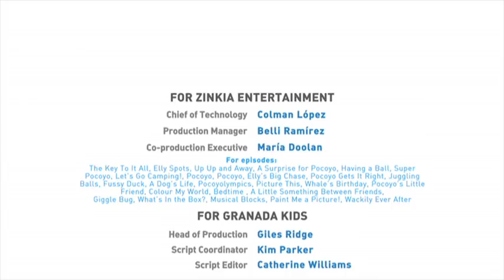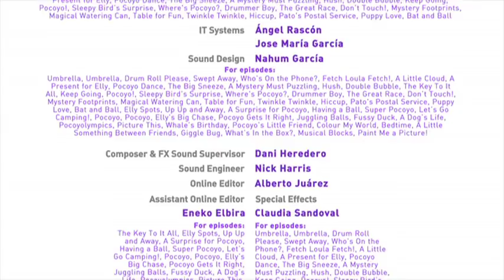Pocoyo - Mezz'ora di cartone animato educativo per i bambini 🎼 [13] | Cartoni animati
Guarda Let's Go Pocoyo su Rai YoYo! Più informazioni ➜

4 episodi: I pezzi musicali / Dipingimi / La bambola di Elly /E vissero… come matti per sempre.

I pezzi musicali: Pocoyo e Pato si divertono molto con i pezzi di costruzione magici che formano torri quando suonano dei pezzi musicali. Tuttavia, il divertimento finisce quando Pato resta intrappolato sulla cima di una torre molto alta. Come farà Pocoyo a portare giù il suo amico sano e salvo?

Dipingimi: Pocoyo ha deciso di fare un ritratto. Ma nessuno dei suoi amici resiste seduto il tempo necessario perché possa finire il quadro. Pocoyo è triste perché crede di non essere riuscito a fare quello che voleva, ma quando guarda il quadro in un altro modo, si rende conto che è riuscito a catturare l'essenza dei suoi amici.

La bambola di Elly: Pocoyo è l'incaricato di sorvegliare la bambola preferita di Elly, ma la rompe. Invece di dirle la verità, Pocoyo si mette al posto della bambola. Elly subito si rende conto di ciò che sta succedendo. Elly perdona Pocoyo e aggiusta la sua bambola.

…E vissero… come matti per sempre: Pocoyo e i suoi amici giocano a mascherarsi e il narratore decide di raccontare un racconto. Il tradizionale racconto di fate adotta uno stile piuttosto matto, poiché i personaggi non rispettano le convenzionalità conferendo alla storia un tocco divertente con risultati sorprendenti.